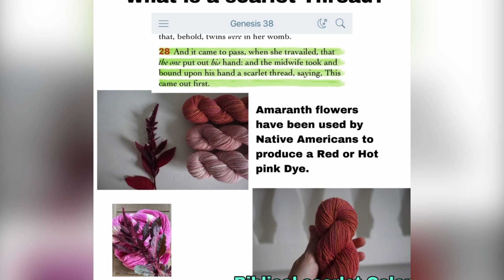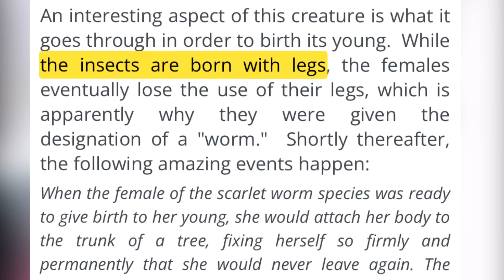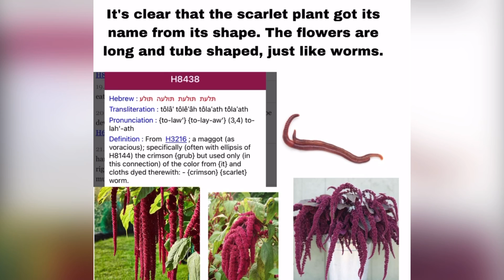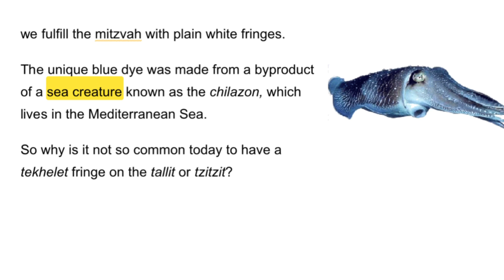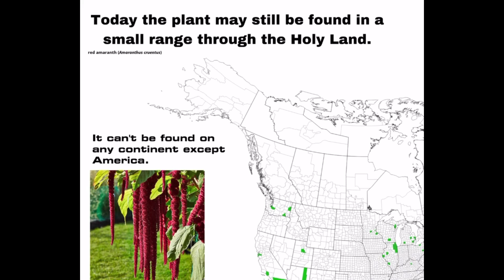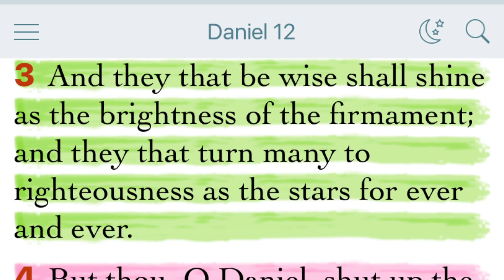Torahitical Significance of the Hopi Red Dye Amaranth Flower| Kohanology Chapter 3 Unit 2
Shalom to everyone. If you enjoyed this video please give it a thumbs up so YouTube can promote it and this truth can be spread. Help fund the restoration movement 👇🏾

Buy my first book👇🏾

David & Goliath: Tanakh In Color

Please help a brother out so I can